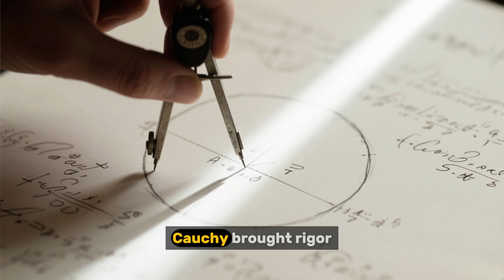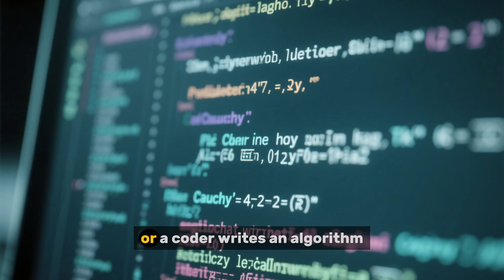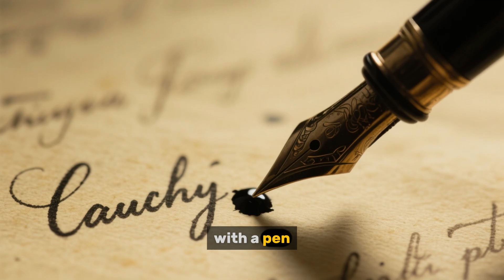The Forgotten Genius Who Shaped Modern Math — Augustin-Louis Cauchy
He built the foundations of modern mathematics… and the world forgot his name.
Discover the untold story of Augustin-Louis Cauchy.